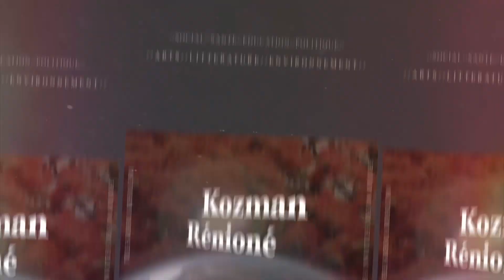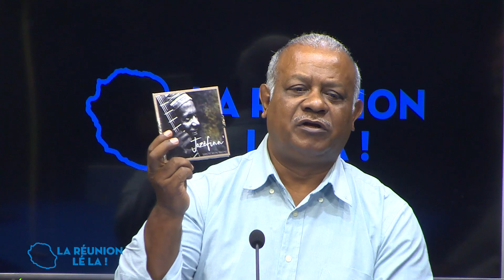124 21 LA REUNION LE LA 1ère partie